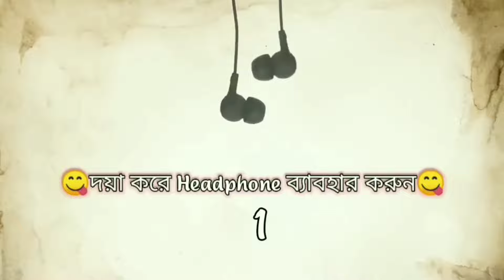😂বৌদি বাজ😂 Bangla Funny Comedy Cartoon Video | Free Fire Bangla Cartoon Video | Tweencraft Cartoon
এই video টি সম্পুর্ন funny ও comedy Parpas এ বানানো। Video টি দেখার সময় Headphones ব্যাবহার করা আবশ্যিক🔇। এই video তে ব্যাবহার করা কনো নাম , জায়গা, ও কথা বাস্তবে কাউকে উদ্দেশ্য করে দেওয়া হয়নি তাই দয়া করে এটাকে কেউ personally নেবেন না। Video তে মজার মাএা  বাড়িয়ে তোলার জন্য গালি ব্যাবহার করা হয়েছে তাই 🔞বছরের নিচে বাচ্চাদের জন্য এই video উপযোগী নয় বাচ্চারা দূরে থেকো ।